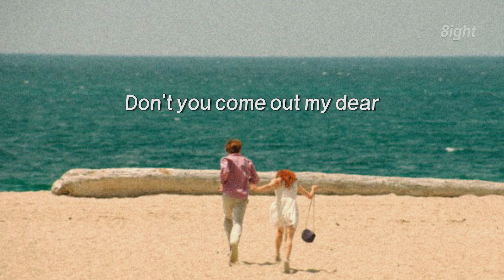첫소절에서 1년치 청량함 다마심💦 | 체리필터 조유진 - 𝐒𝐭𝐚𝐲 (넬 Cover / 가사)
목소리 문화유산 지정해야 되는 거 아니냐고ㅜㅡㅜ

사진: 영화 루비스팍스

구독자 애칭: 나잇(9ight)💜
온에잇은 플리를 만들테니, 나잇은 잘 들어죠!💜

비방, 혐오 표현, 유튜버 및 구독자 비하 등과 같은 악플과 음악 감상을 해치는 댓글은 삭제 됩니다. 악플을 단 계정은 차단됩니다. 한 번 차단되면 영원히 차단 풀 지 않으니 신중히 댓글 달아주세요.